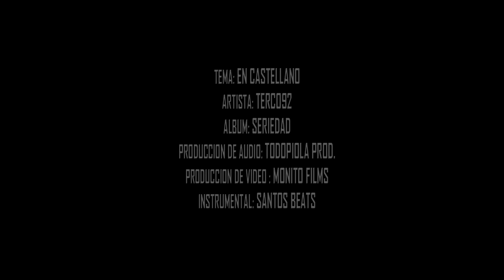TERCO92 EN CASTELLANO SERIEDAD ONE SHOT VIDEO